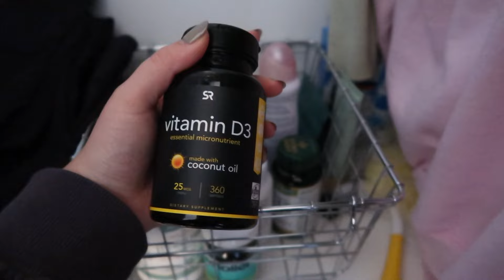VLOG: what i eat in a day (on the go + balanced) + revolve haul!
hii!! in today's vlog, i share with you what I eat in a day when I'm out working at a coffee shop all day and a day at home + a little unboxing from REVOLVE. enjoy!! xx

thank you REVOLVE for sponsoring today's vlog! you can shop all the items I showed in my unboxing haul below :)